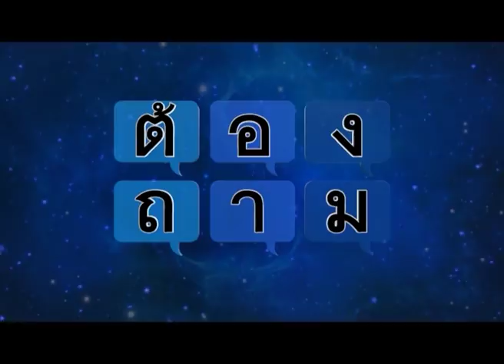ต้องถาม อภิสิทธิ์: หนี้นักเรียน หนี้ครู อะไรคือเหตุ จะแก้กันอย่างไร 300761